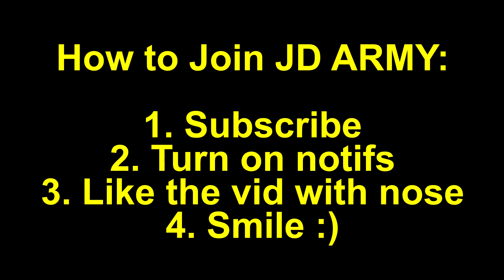Begging for Godly Knives.. Roblox Murder Mystery 2 (Social Experiment)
ROBLOX MURDER MYSTERY 2 - Begging for Godly Knives.. Roblox Murder Mystery 2 (Social Experiment)